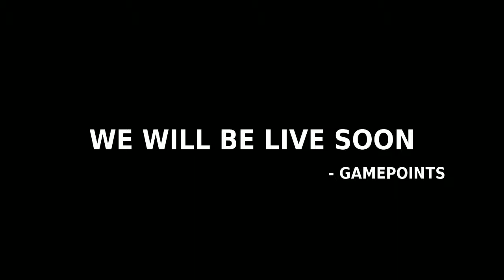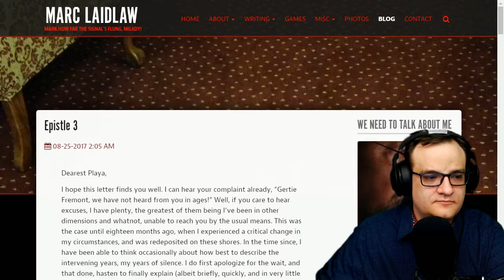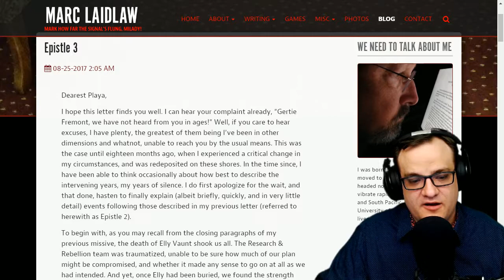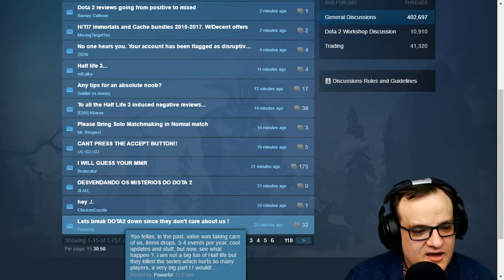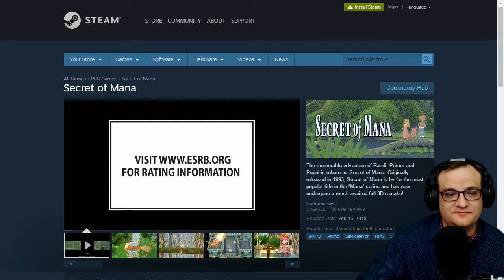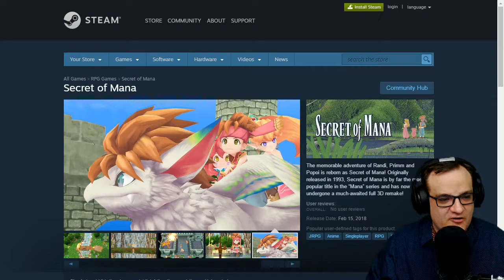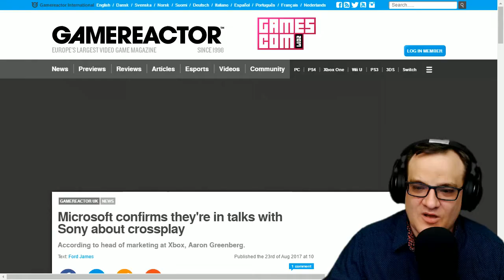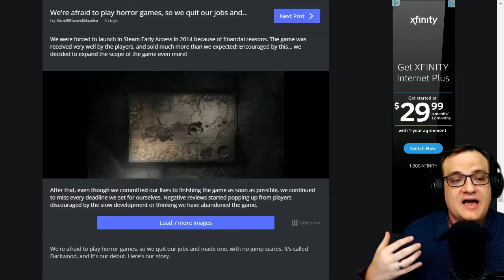GamePoints Podcast Episode 102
Watch live at 8:00 PM PST every Monday

Tonight we talk about:

Marc Laidlaw posts possible plot to Half-Life 2 Episode 3

Secret of Mana remake coming to PC, PS4, Vita